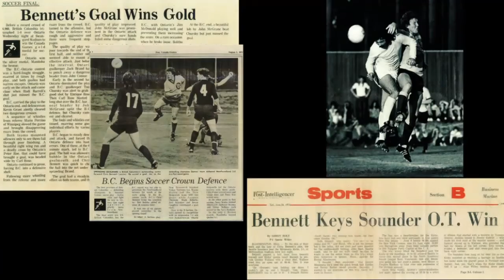Chris Bennett Hall of Fame Induction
Chris Bennett is inducted into the Canadian Soccer Hall of Fame in the Builder Category